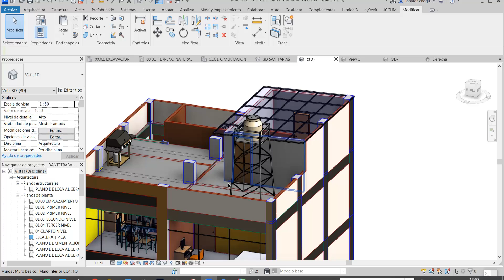SOPORTE DE TANQUE EN REVIT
ESCRIBIR AL WHASAPP